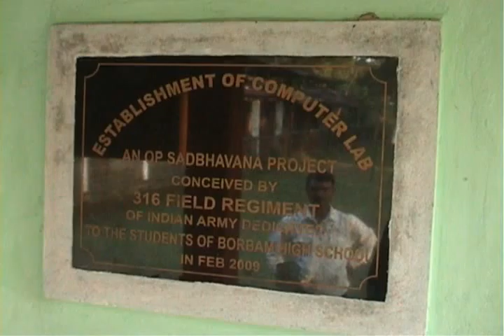Sam Mo Mung High School & Computer Centre, Anup Arandhara